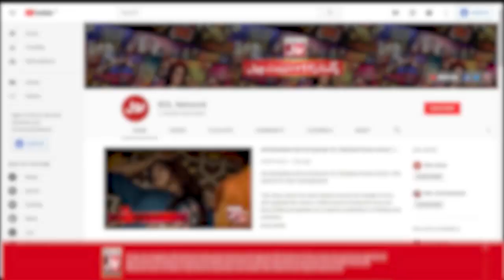Terrifying Prediction About Humayun Saeed | Kanaan Chaudhary | The Insta Show With Mathira